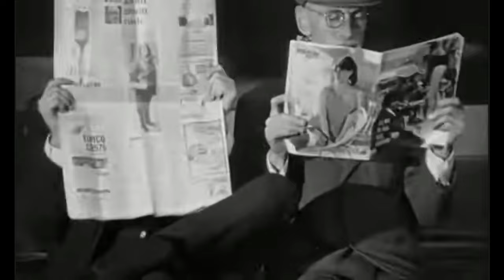Dream Beatles Lord of the Rings Cast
During our commentary track for The Lord of the Rings: The Two Towers, we decided to cast a late '60s Beatles LOTR movie.